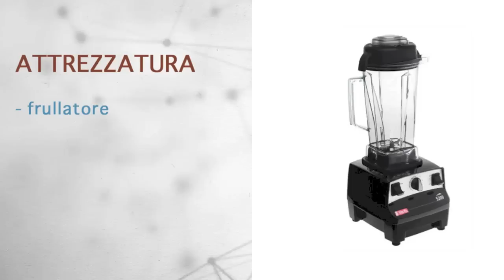Insalata di Cicoria con Patè di Mela e Pistacchi - Veg Raw Food (Igienista)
Vieni a trovarci nel nostro sito, tantissime ricette salutiste veg raw food e non solo!

ATTREZZATURA
- frullatore

INGREDIENTI 2 PORZIONI
- 200 gr di cicoria
- 1 mela golden
- 20 gr di pistacchi
- 1/2 spicchio d’aglio
- 1 o 2 coste di sedano

Per avere uno sconto di Euro 5,00 nel sito di Cibo Crudo - inserite questo codice: 115LA durante l'acquisto.
Lo sconto non ha una scadenza, ma vale solo per il primo acquisto di un cliente.
Cliccate nella foto o link per accedere al sito.
Carissimi amici, molti di voi ci stanno chiedendo dove reperire alcuni prodotti specifici.
Vi possiamo suggerire Cibo Crudo con una vasta gamma di prodotti 100% Raw: - (Succo d'agave Raw -100%, Olio di cocco, Lucuma, Frutta Essiccata, Tahin non tostato, Oli spremuti a freddo, Anacardi - Crudi 100% ecc.)
- Attrezzatura e utensili per una cucina crudista (Affetta-Verdura a spirale, Estrattori, Vitamix, Essiccatori ecc.)

tag: veg vegetarian raw food crudismo igienismo fruttarismo fruitarianism hygienism shelton ehret giuseppe cocca valdo vaccaro vegan video ricette crudiste crudismo raw spaghetti pasta rigatoni marinara sugo pomodoro tomato pizza ragù arrabbiata pesto genovese genova liguria parmigiano raw magia salad insalata organic yoga samsara dharma karma krishna buddha buddhism autunno inverno cicoria igienismo naturale